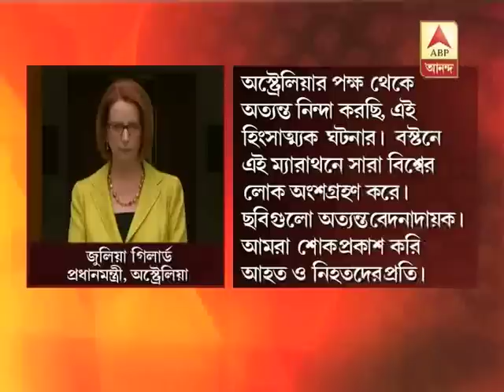Taiwan and Australia condemns terror attack in Boston